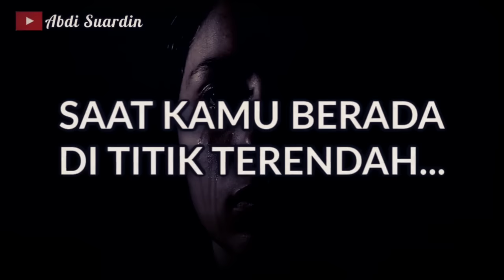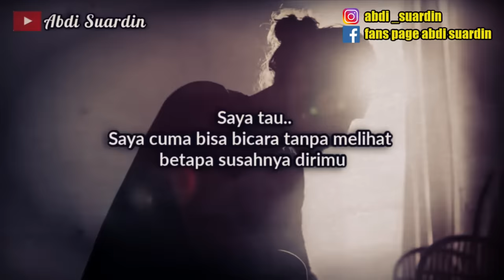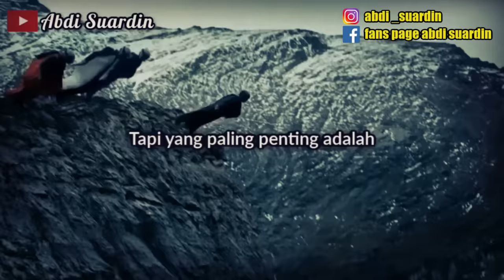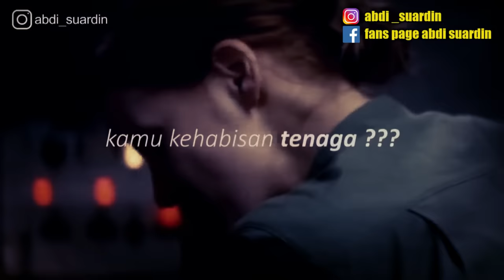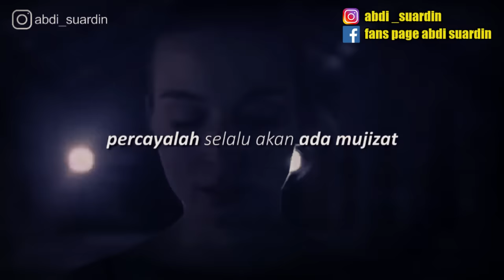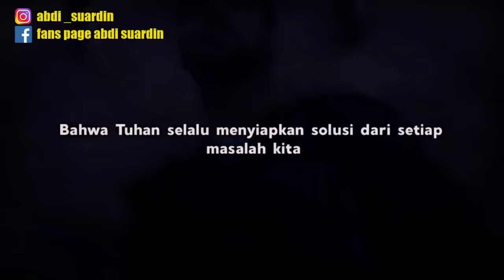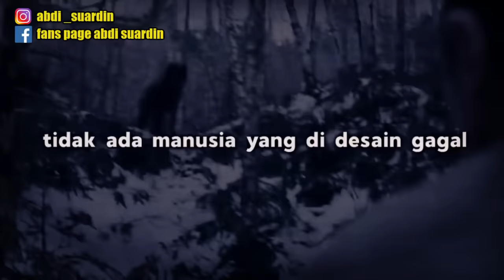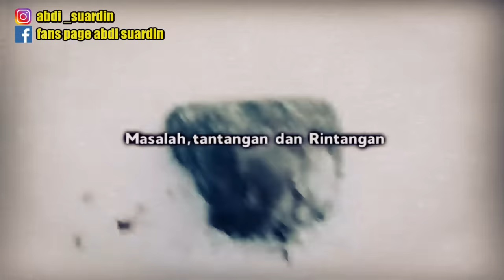BANGKIT || FULL POWER FULL ENERGI !! KOMPILASI VIDEO TERBAIK !!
Video-video ini adalah video yang mempunyai Viewer diatas 3juta dan sudah banyak membuat orang bangkit dari keterpurukan..